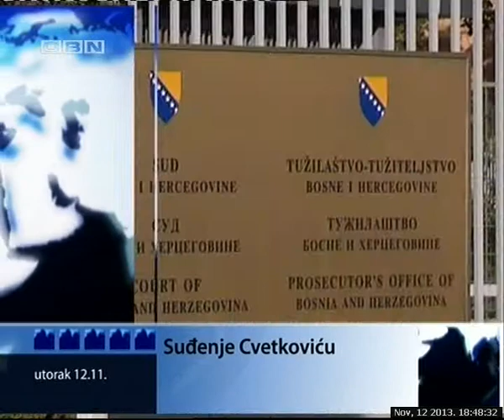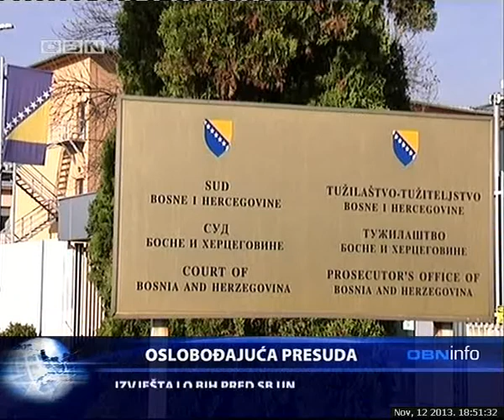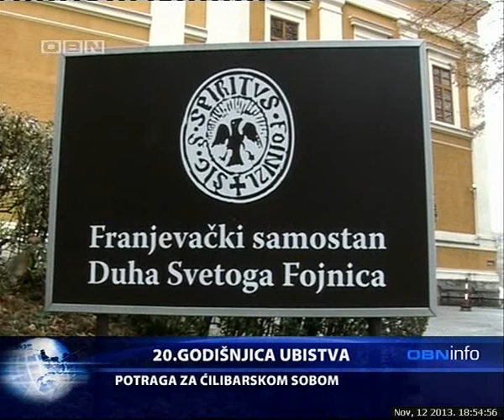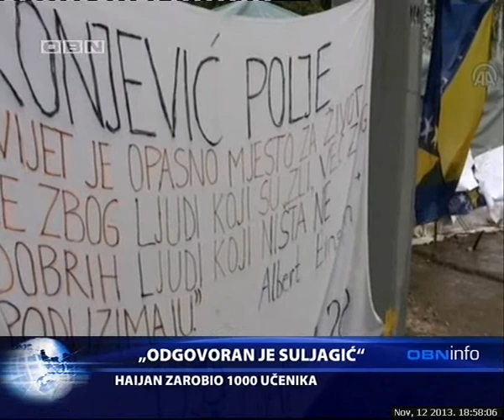OBN INFO 12 11 13 1